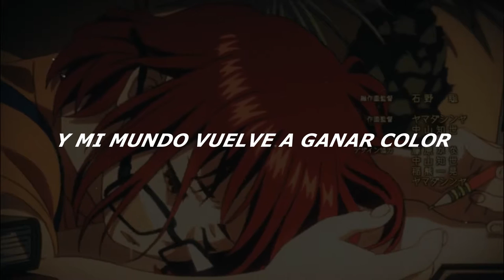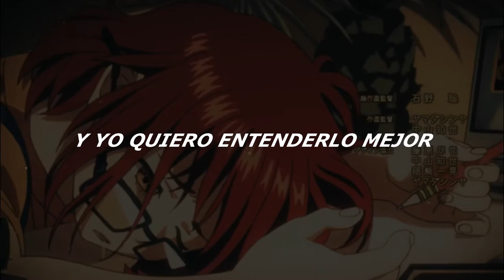[AOI] GODZILLA S.P. - ENDING TV SIZE - | Cover Español by LordM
❤✧❤✧❤✧❤✧Lee la descripción pobabo bb❤✧❤✧❤✧❤✧
FINALMENTE SUBO ESTO, YA ESTABA EN EL CANAL DE CHEMY DESDE HACE RATO, PERO AL CHILE ANDO BIEN OCUPADO ÚLTIMAMENTE, PERO AQUÍ ANDA ESTO PARA NO DEJAR INACTIVO EL CANAL EEEEEEEE

❥Créditos Orginales:
✧Song: AOI
✧Artist: POLKADOT STINGRAY
✧Anime: GODZILLA S.P.

❥Créditos:
✧Tunning: LordM, o sea io

❥ ¿TE GUSTA MI CONTENIDO? EAEAEAEA PUEDES AYUDARME A SUBIR COSAS MÁS SEGUIDO SI ME DONAS BB, AYUDA A ESTE POBRE DIABLO:

This is made just for fun and non lucrative and promotional motives, made by and for fans. Rights are reserved to their respective creators.